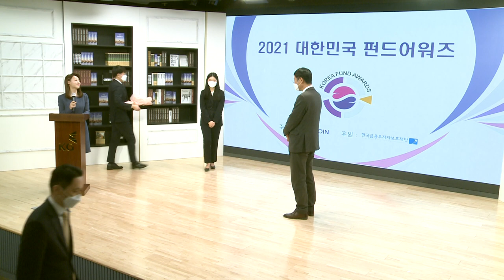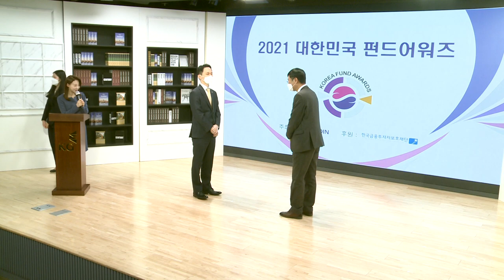미래에셋자산운용_유형별 최우수상+펀드매니저상 글로벌주식부문_2021 대한민국 펀드어워즈 (20210218)